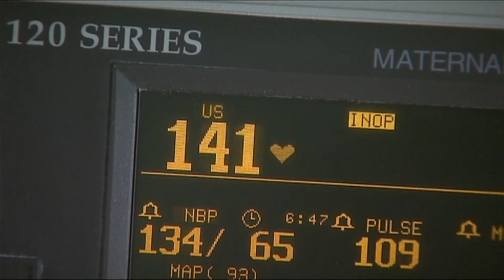Pregnant Mothers and The COVID Vaccine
Dr. Neha Pathak, a senior medical editor at WEB MD joins us to talk about the information on babies born to COVID-19 vaccinated women and a link between the virus and male fertility issues.